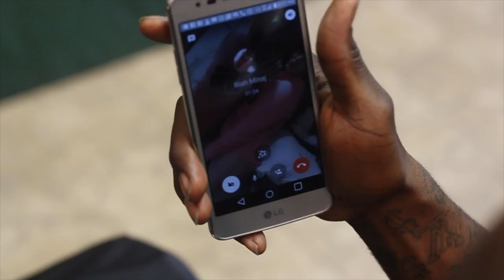Count It Up Gang Sir Sir ft. B-Eazi - Money On The Floor [BayAreaCompass]